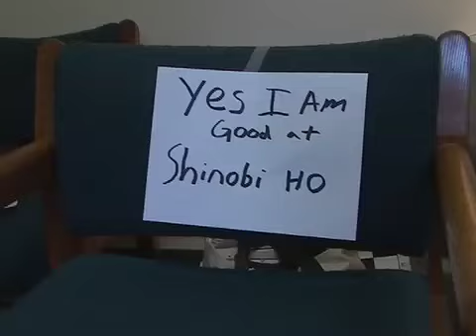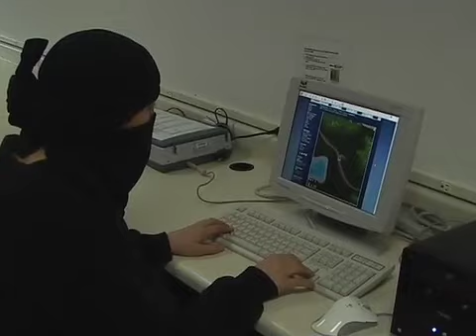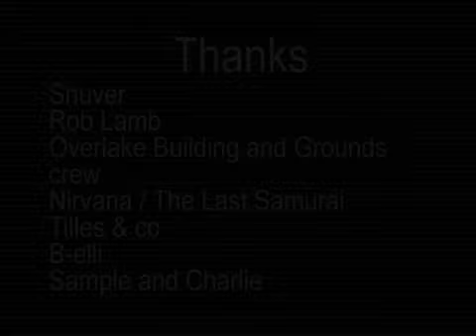The Overlake Ninja | (Nirvana: Heart Shaped Box, About a Gir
The Overlake School's ninja struggles to find a new profession when he is fired so the school can build a new stage.